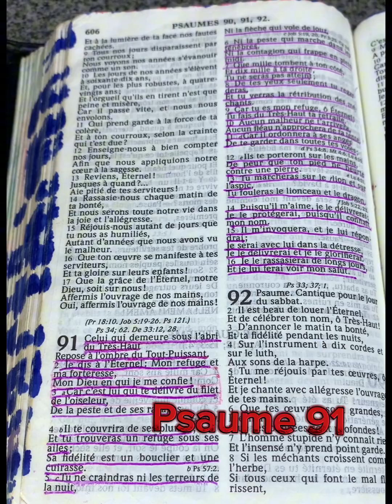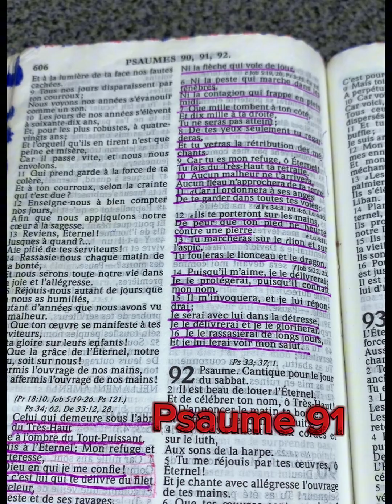Priere midi 08-02-2024